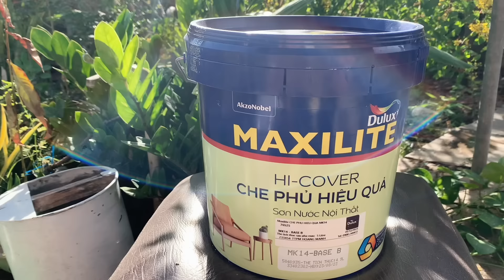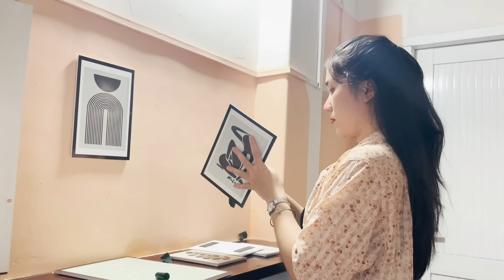Cải tạo căn phòng hơn 50 tuổi cho mẹ đón Tết | Makover mom's room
Cải tạo căn phòng hơn 5o tuổi cho mẹ đón Tết | Makover mom's room
 Cùng thím Hạ trang trí căn phòng mơ ước dành tặng mẹ nhân dịp Tết đến xuân về nghen!